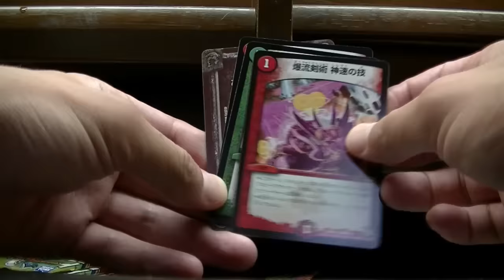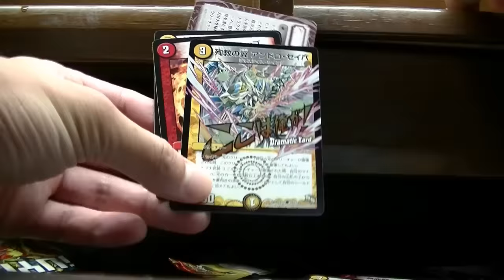デュエルマスターズガイネクスト真５パック開封動画ｗ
ガイネクスト真開封